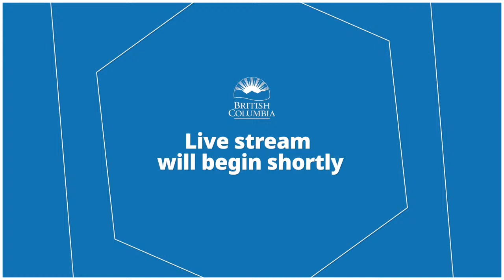Premier Horgan - Announcement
Join Premier John Horgan and Mike Farnworth, Minister of Public Safety and Solicitor General, for an announcement..